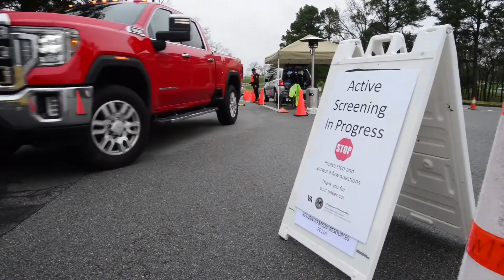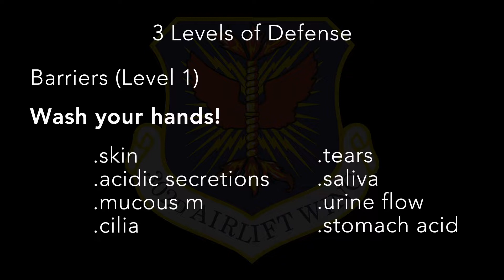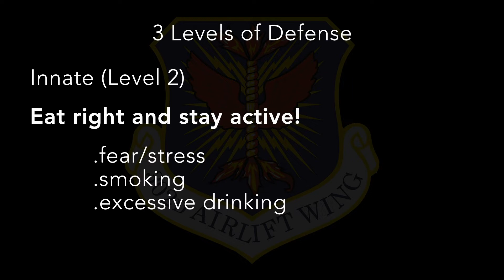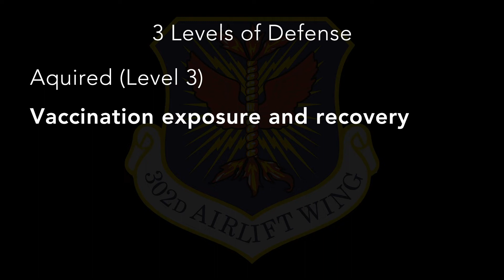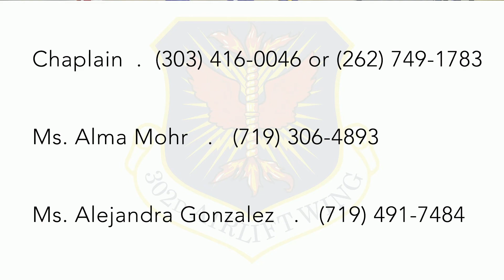COVID-19 Guidance from 302 AW Leadership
PETERSON AIR FORCE, Colo. -- Col. James DeVere, 302nd Airlift Wing commander, and Col. Leon Barringer, 302nd Aeromedical Staging Squadron commander, brief Reserve Citizen Airmen on how to combat COVID-19 effectively while staying mission ready Mar. 25, 2020. (U.S. Air Force video by Laura Turner)